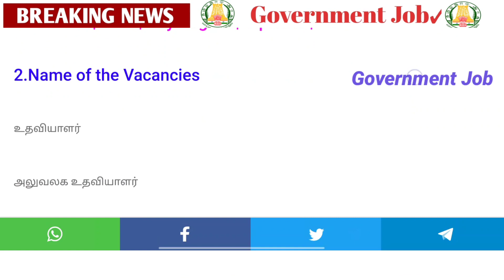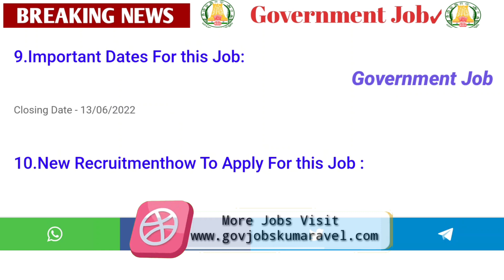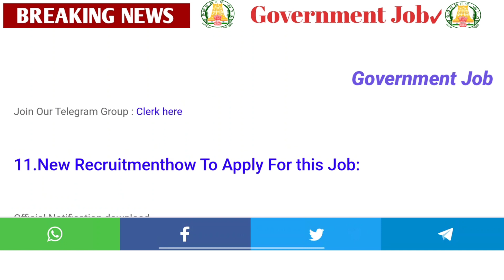✅கிராம பஞ்சாயத்து 💥ஆபீஸில் வேலை ரெடி 🤩| Government 💫Job 2022 | Permanent 🔥Government ✨ Job 2022 ✍️💯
2022 government jobs tamil
tnpsc
tn govt jobs 2021 Tnstc Jobs 2022
in tamil